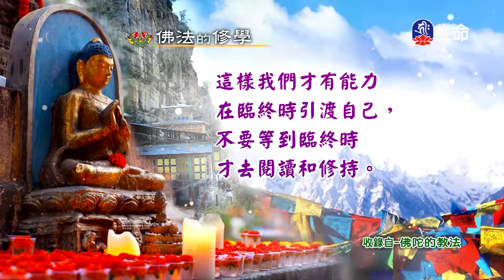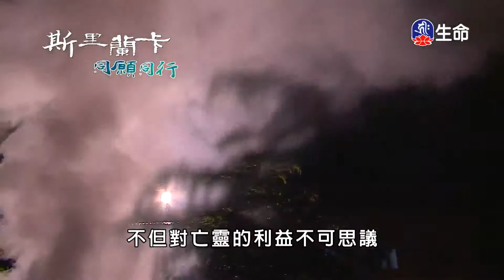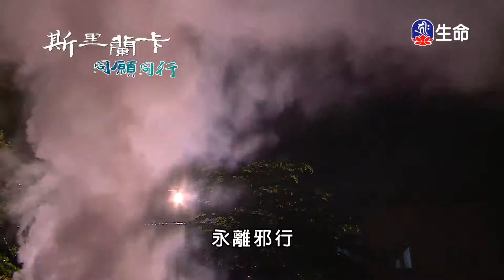慈燈法傳-歐美弘法行(3)-4_慈燈法傳-歐美弘法行_(lifetv_20201129_02:00)